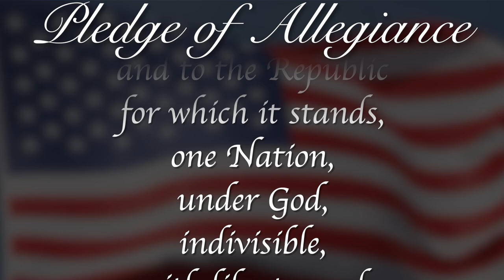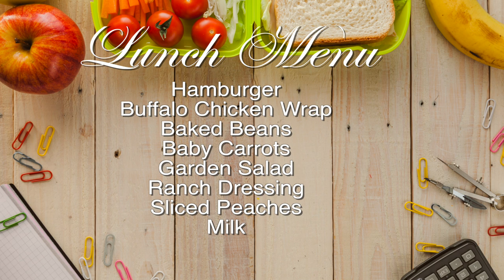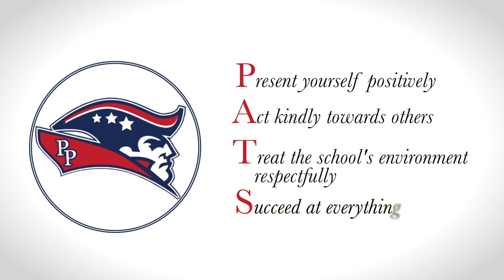RPTV Morning Announcements August 15th, 2024